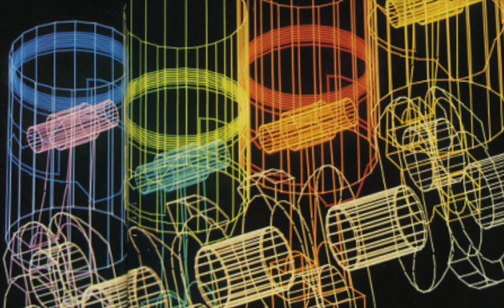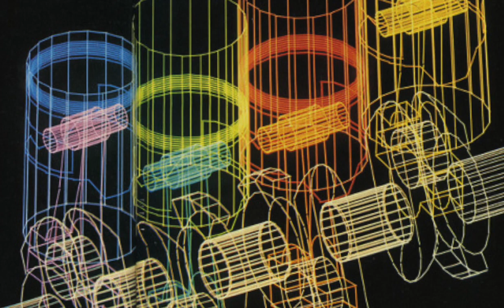BITOブレスアップ - Never Too Much